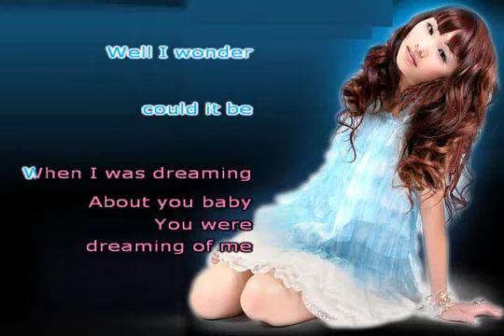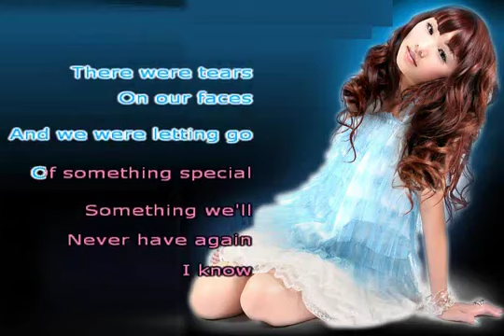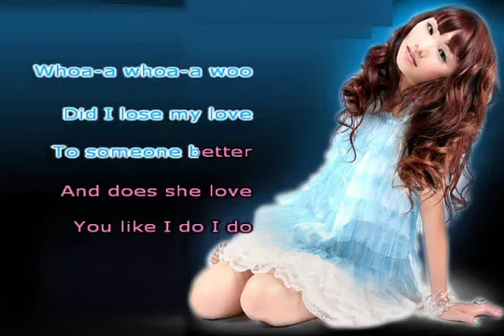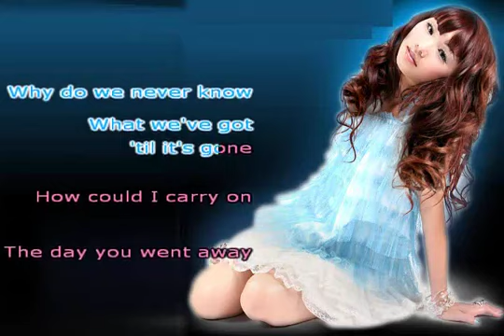KARAOKE Trish Thuy Trang The Day You Went Away